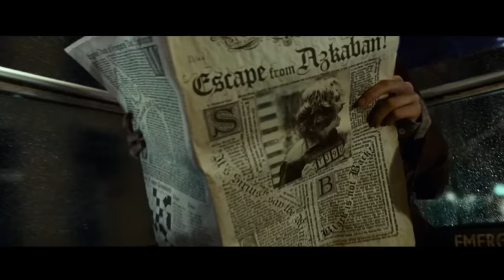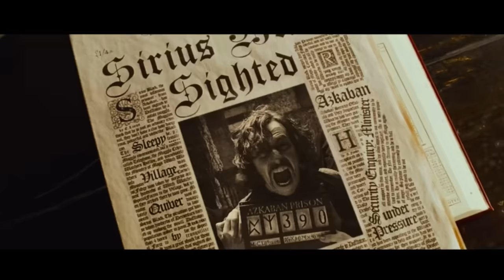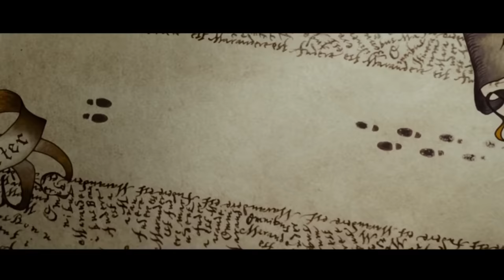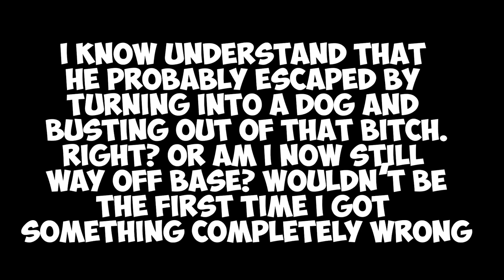I SIRIUSLY Underestimated *HARRY POTTER*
Movie: Harry Potter and the Prisoner of Azkaban

I SEVERELY Underestimated *HARRY POTTER*